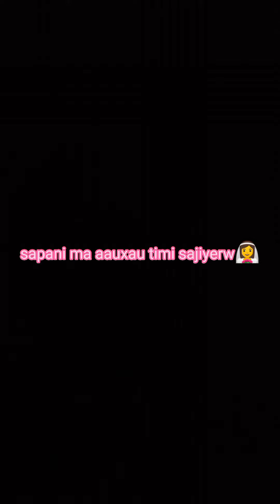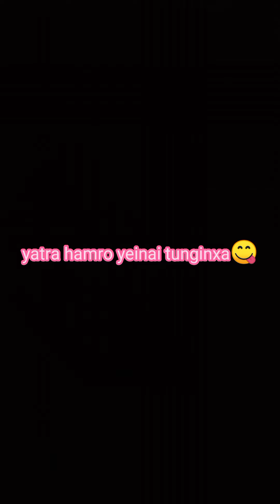kholai khola tirai tir Nitesh jung Kunwar